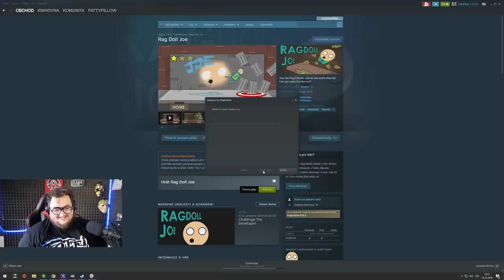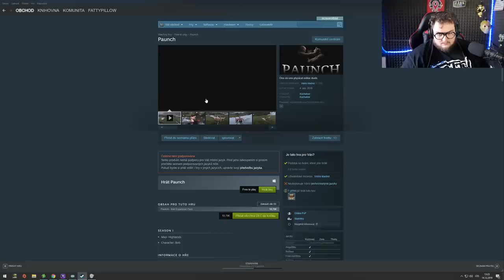NEJVTIPNĚJŠÍ FREE TO PLAY HRY